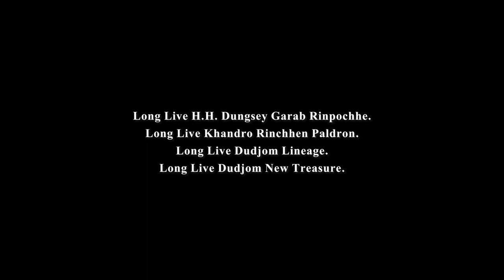Khandrola visits Dudjom Dharma Houses.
Khandro Rinchhen Paldron visits Dudjom Dharma Houses.